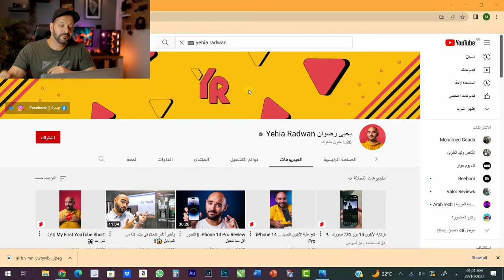شروط الربح من اليوتيوب 2023 واهميه الشورتس !!!